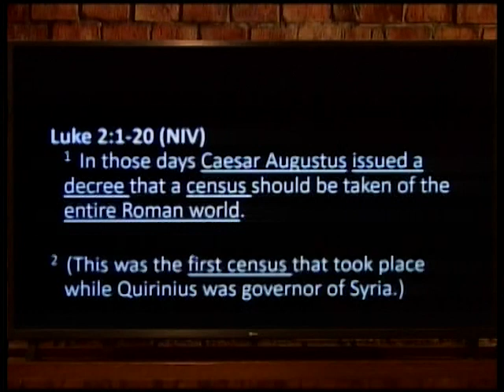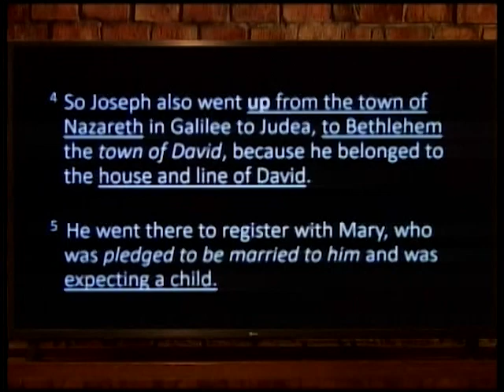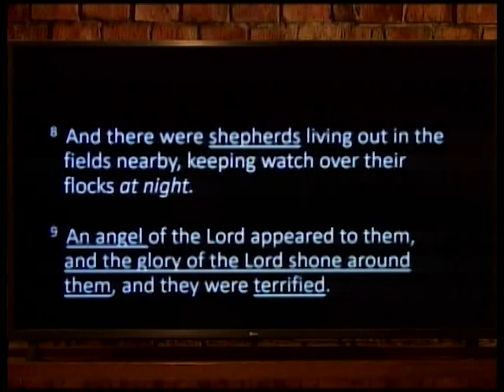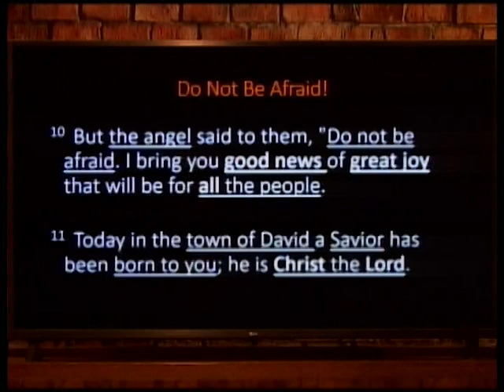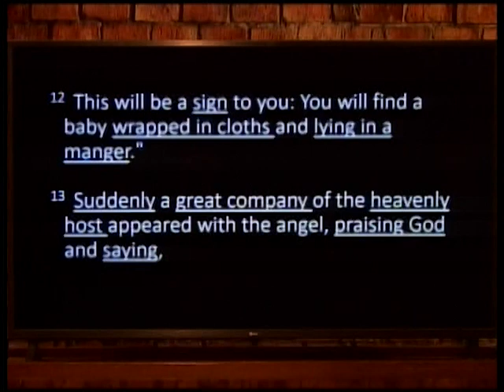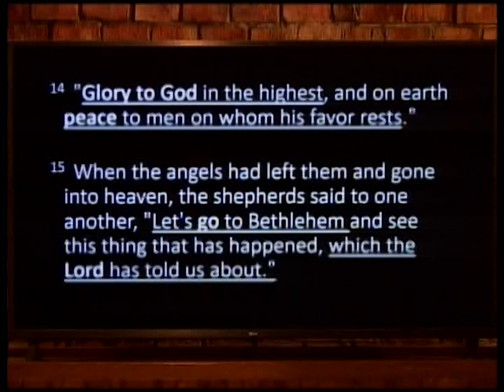Dubuque Community Church with Pastor Dennis Schmitt - 12/25/2022